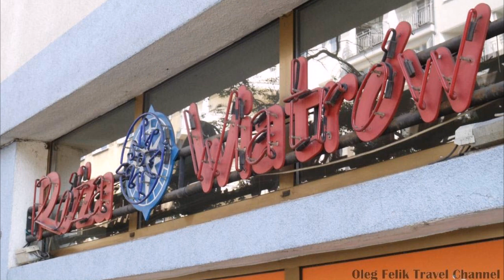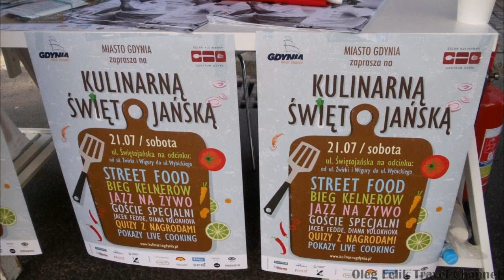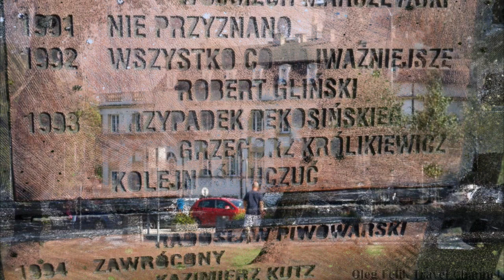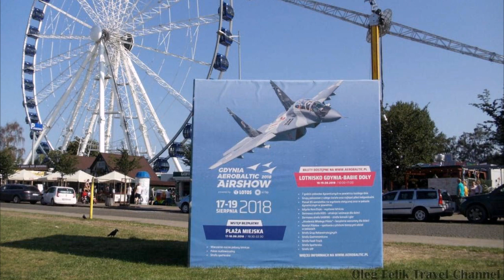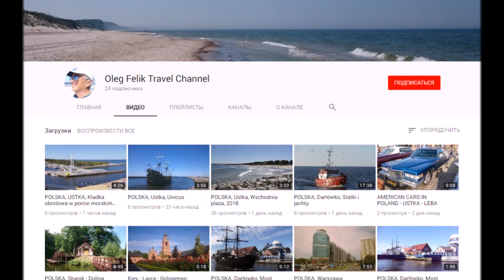Gdynia - perła modernizmu i bardzo piękne miasto nad morzem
Chodźmy po mieście i zobaczmy piękną architekturę. 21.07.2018.

Gdynia - a pearl of modernism and a very beautiful city by the sea.
Let's walk around the city and see the beautiful architecture. July 21, 2018.

Гдыня - жемчужина модернизма и очень красивый город у моря.
Давайте прогуляемся по городу и посмотрим на красивую архитектуру. 21 июля 2018 г.

Gdynia - eine Perle der Moderne und eine sehr schöne Stadt am Meer.
Gehen wir durch die Stadt und sehen uns die schöne Architektur an. 21. Juli 2018.

My bank card number  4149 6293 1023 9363.